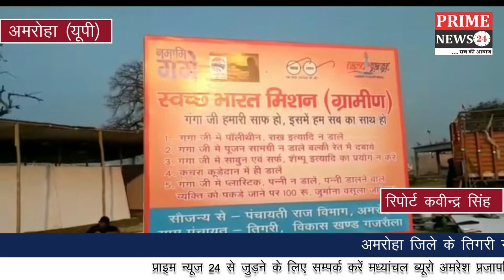अमरोहा ज़िले के तिगरी गंगा धाम पर 28 जनवरी को पहुंचने वाली गंगा यात्रा की तैयारियां ज़ोरो पर